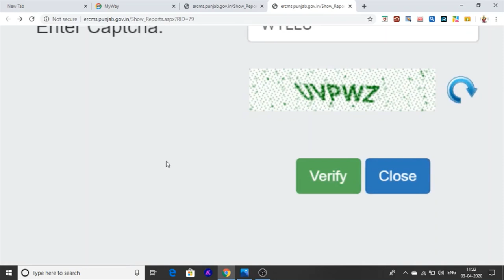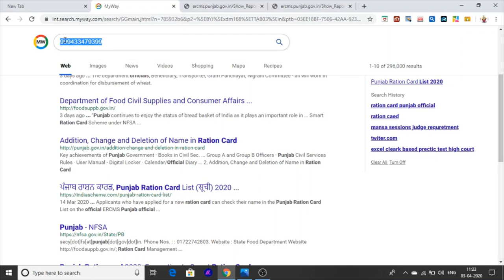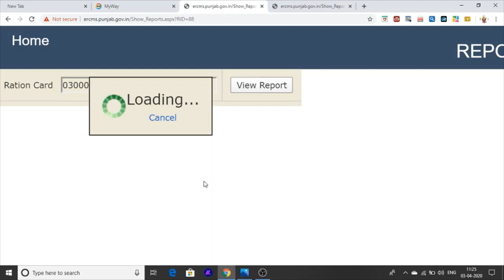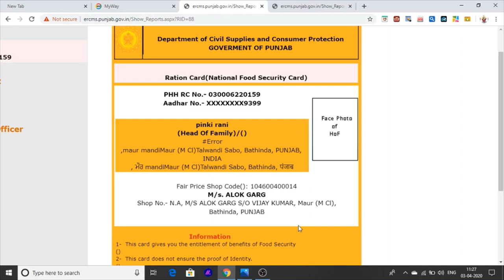[Smart Ration Card] Punjab [How Download On Mobile] 2020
hello friends this is punjab ration card smart card how to download and how to check